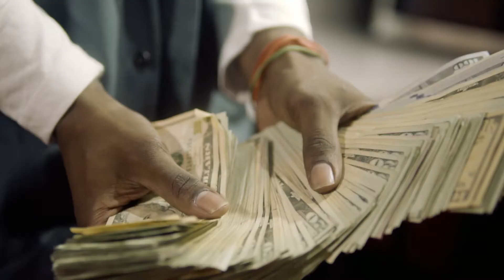Cari La'Vuan - Box Office Official Music Video Shot By MSV